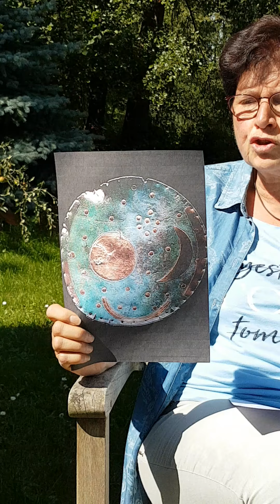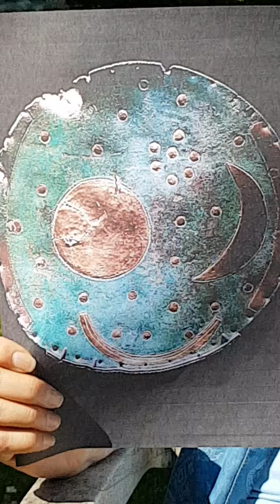Die Himmelsscheibe von Nebra